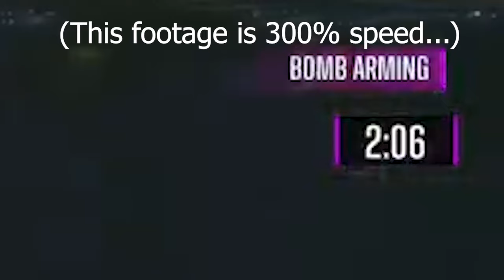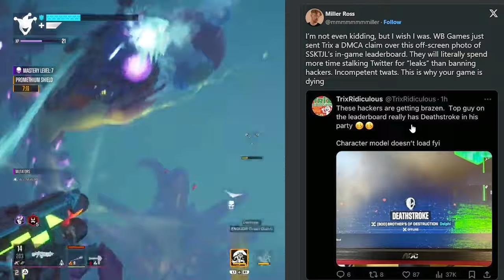Season of the Joker Review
The Jonkler is here to save Suicide Squad: Kill the Justice League!

And fail...

badly...